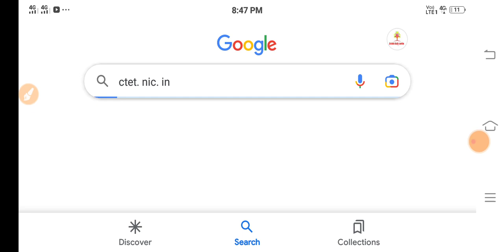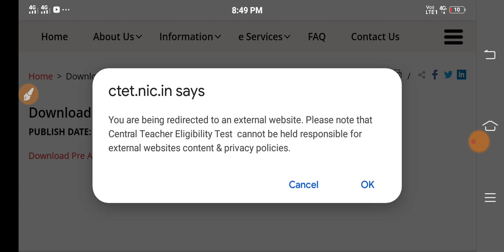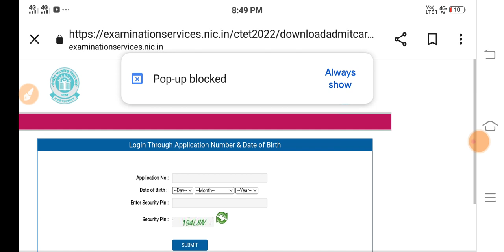अभी-अभी एडमिट डाउनलड करे | ctet admit card chek kare | बड़ी खबर cteadmidcard chek link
अभी-अभी एडमिट डाउनलड करे | ctet admit card chek kare | बड़ी खबर

ctet admit card chek,
ctet admit card 2022 how to check,
how to check ctet admit card 2022 phase 2,
how to check ctet admit card 2022 malayalam,
how to check ctet admit card 2022 password,
how to check your ctet admit card
ctet admit 2022-23,